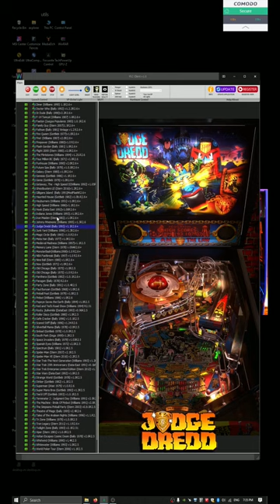FSS r2.61 Pinball Gameplay 6 0f 9, Judge Dredd (Bally 1993) Day and Night